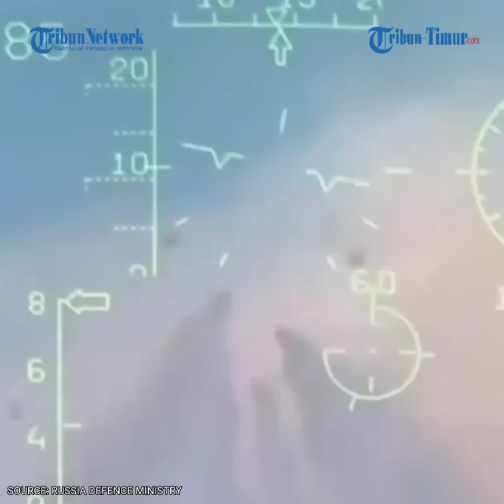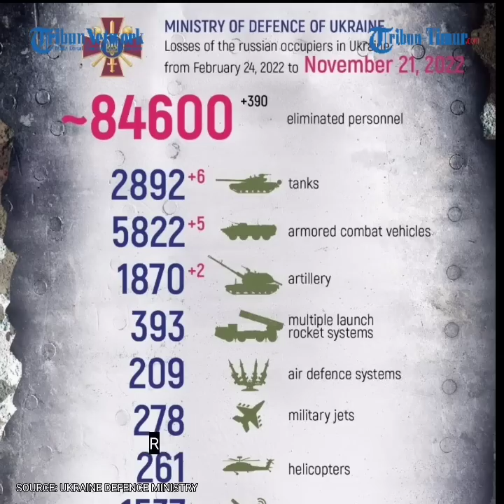Ukraina Kehilangan Besar, Gudang senjata dan peralatan militer dekat Kramatorsk dinetralkan Rusia